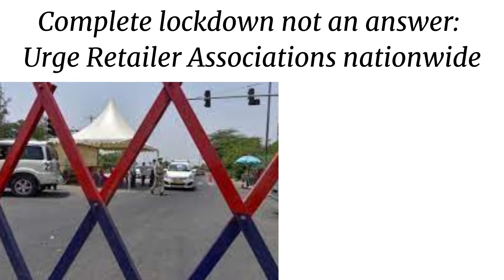Self rulation l Siyaram Group l ABFRL l Lalit Thukral l Lock-down l Headlines